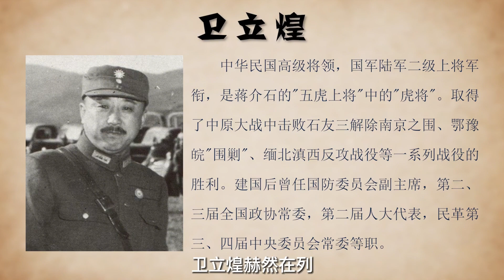卫立煌曾被我党通缉，1955年返回大陆，为何我党高层设宴迎接？